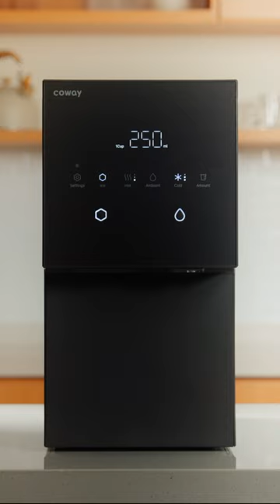Cucumber Fizz with Coway AIS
Refresh your senses with our invigorating Cucumber Fizz! 🥒 This zesty concoction uses crisp cucumbers, tangy lime juice, and fresh mint, along with crystal clear ice from our CowayAIS, for a burst of flavour that'll leave you feeling cool and revitalized.

Ingredients:
- 5 cucumber slices
- 50ml lime juice
- Fresh mint
- Ice
- Soda water
- Garnish of your choice

Instructions:
1. Add the cucumber, lime juice and mint to a glass
2. Muddle together
3. Strain mixture into a separate glass
4. Add ice
5. Top up remainder of glass with soda water
6. Add garnish

Don’t forget to join our MyCupMyAIS contest for a chance to win up to RM3,000 worth of TNG prizes!

We’ve extended our contest period to 31 January, so get to showing off your favourite icy refreshments now ✨